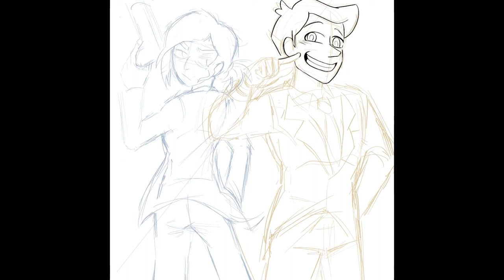Inside Job SpeedPaint | Brett and Reagan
Wow this took way too long, seeing as how the original video on procreate was 6 minutes and I’ve never had a video that long (it’s usually 3 or 4) But I had so much fun drawing these two I love them sm. (Can you tell I simp for Reagan)
Enjoy the speedpaint!